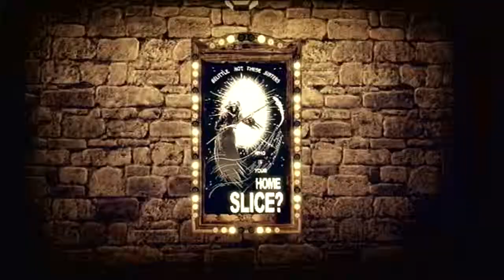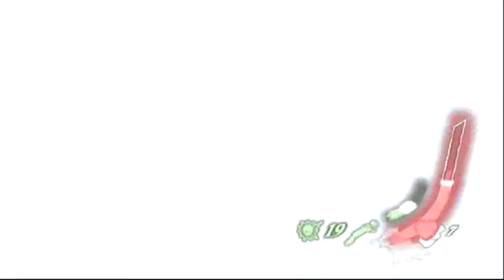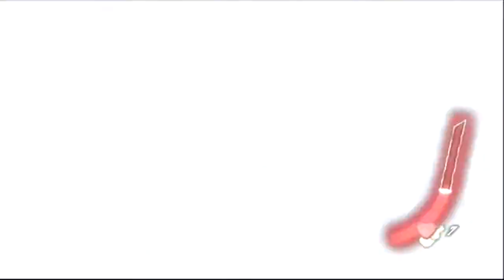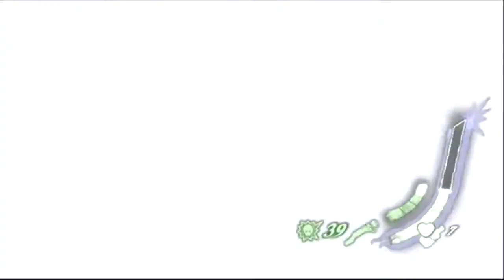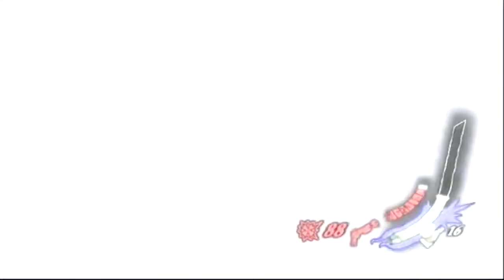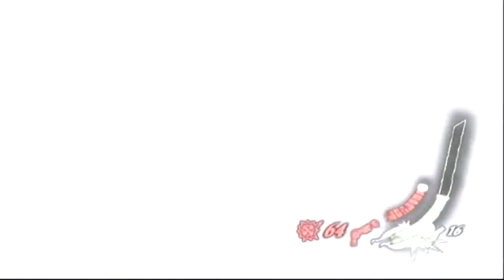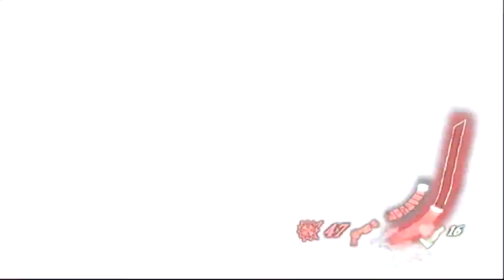Shadows of the Damned Playthrough Part 8 Act 3-1: It's a Bughunt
One sister down, two to go. Enjoy it while it's easy ;)